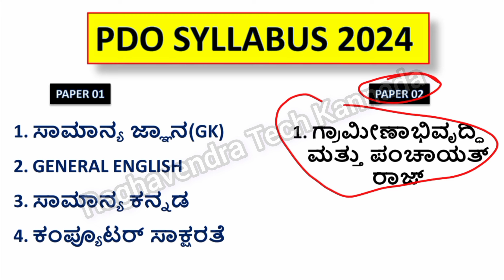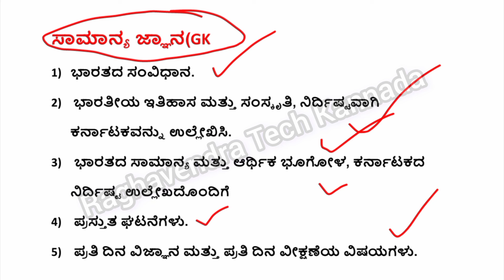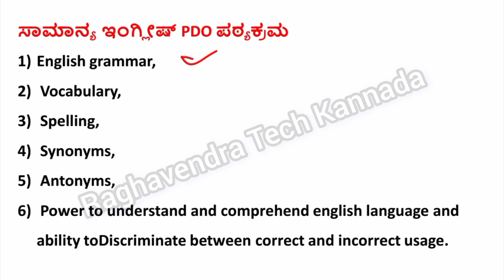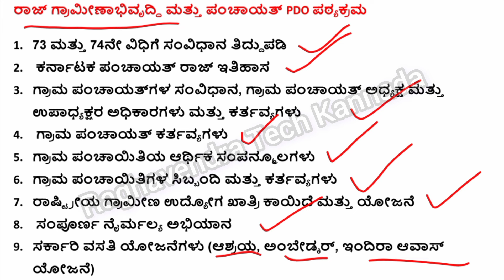PDO Syllabus In Kannada 2024 | PDO ಹುದ್ದೆಗಳ ಪಠ್ಯಕ್ರಮ 2024